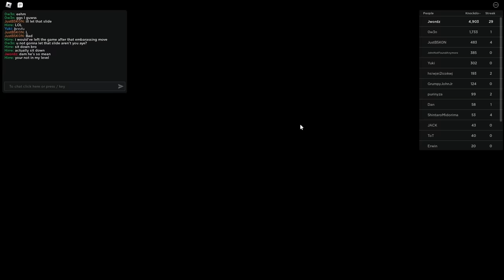TROLLING TOXIC PLAYERS WITH ANNOYING STYLES! | UNTITLED BOXING GAME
m1 m2 m1 m2 m1 m2 m1 m2

script:
no script cuz its gameplay